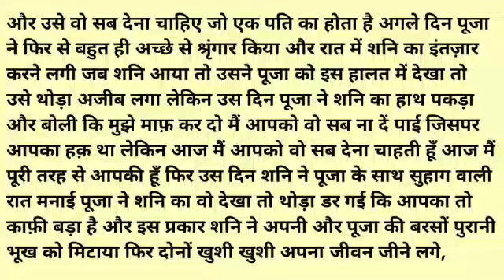Emotional story||moral story||motivational story||Hindi kahaniyan||romantic story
देवर ने भाभी के साथ कमरे में मनाई सुहागरात

Suvichar!!An Emotional Heart Touching Story!! Hindi kahani!!hearttouchingstory